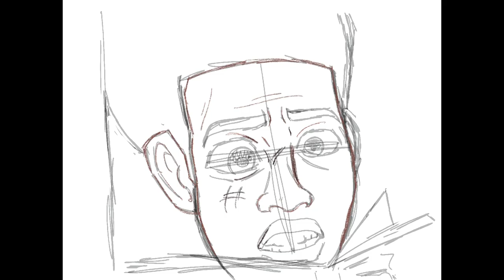Drawing an Inkling from Splatoon 2 and Miles Morales!